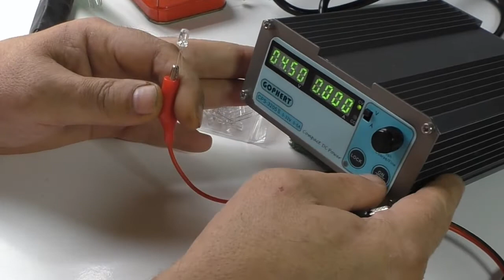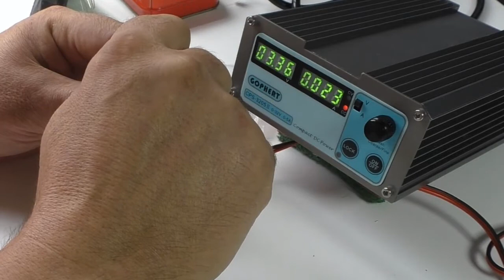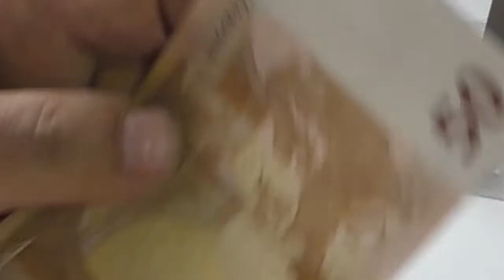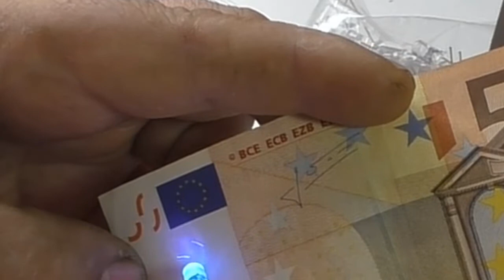Переносное солнце. UV lamp.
Когда-то давно сделал себе на аккумуляторе лампу из сверхъяркий светодиодов. Потом, она была заброшена, поскольку рынок заполнился всяким разным бюджетным товаром. И вот вторая жизнь этой конструкции превратилась в ультрафиолетовую лампу для засвечивания УФ лака или клея, который применяю во всяких поделках и ремонте электроники.
- это онлайн-магазин по проф инструмента и товаров для дома Россия, Казахcтан, Белоруссия

👺 Фонтан ссылок " Проверку прошел"
💰 US $1.00 ● I63 10 шт. MICRO USB к DIP-адаптер 5pin женский
💰 US $1.28 ● 5 шт. Зарядное устройство Модуль + защита 5 В 1A Micro USB 18650 литий
💰 US $1.71 ● 1 шт.  УФ супер клей для ремонта
💰 US $0.90 ● 20 шт. BFR93A SOT23 10Ггц
💰 US $3.73 ● 7 шт. Пластик монтировки для Авто(отлично!)
💰 US $2.80 ● Генератор шим частота импульсов рабочий цикл регулируемый модуль ЖК-дисплей 1 Гц-150 кГц 3,3 В-30 В
💰 US $51.00 ● MDSO isds205a Самая бюджетная 2-х лучевая осцила(пучше хантека) ISDS205A
👺 РАДИОСВЯЗЬ(Поиграться - Самообразование)
💰 US $31.60 ● 2 шт. Baofeng BF-T1 рация UHF 400-470 мГц FM - самые маленькие рации с перепрограммированием,300м в городе, 1км -за городом ""ВНИМАНИЕ""если хочешь репрог сделать-бери с диском и кабелем, простой усб\микро не подойдет)
💰 US $51.98 ● sf103 2 мГц-200 мГц/27 мГц-2800 мГц Портативный счетчик частоты
💰 US $5.00 ● 87-108 мГц DSP и цифровой PLL Беспроводной Микрофон Стерео Аудио FM
💰 US $15.10 ● Генерато ршума1.5 г/48дб 2 г/38дб 2.5 г/30дБ, 3G/27дБ, 3.5 г/20db